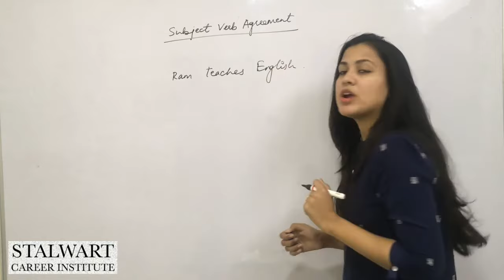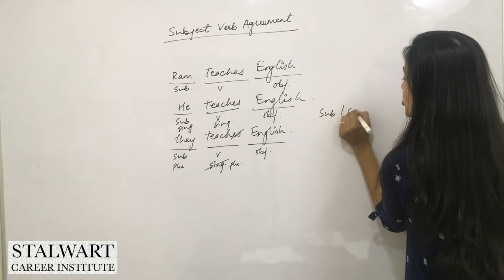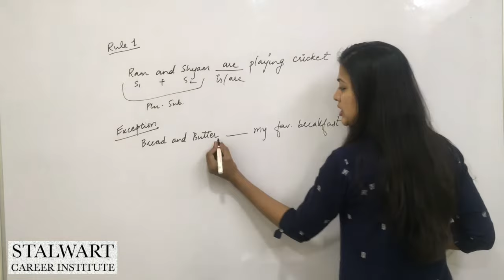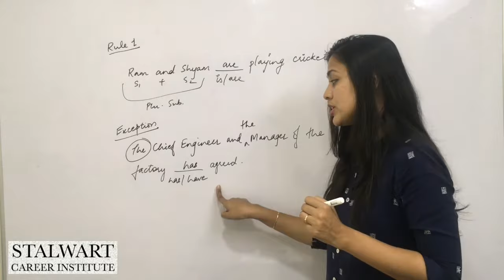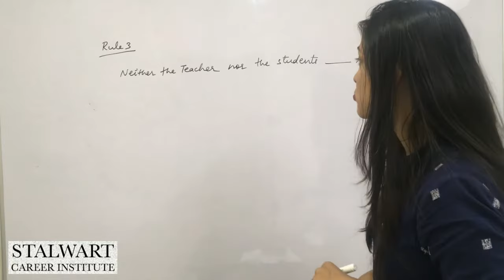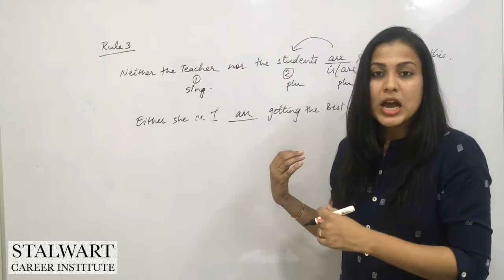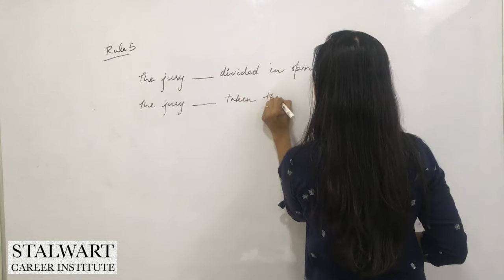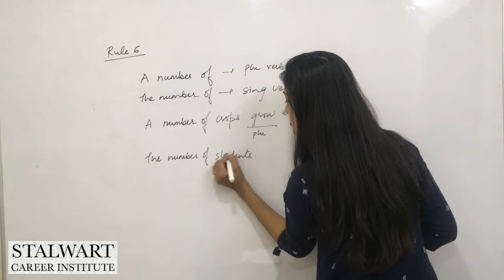Subject Verb Agreement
Stalwart Career Institute is the best place to be if you are a serious CAT/ MBA/ IPMAT Aspirant and want to gain an admission to one of the best B-Schools of the country!

Stalwart Career Institute is a trusted name when it comes to management education. We believe in making students realize their potential and fulfill their dreams by providing Best-in-Class Teaching &Technology Enabled Learning with utmost dedication.

This pursuit of delivering quality education has got enormous returns in the form of number of calls and converts from top B – Schools. More than 1500 students of Stalwart have got calls from top B – Schools. Our students have been alumni of B – Schools like IIMs, IIFT, MDI Gurugram, SCMHRD, SIBM Pune, NMIMS, MICA, GIM Goa, IMT Ghaziabad and many more.

Such outstanding results have been made possible by our faculties, who have all been CAT, XAT toppers and give CAT and XAT every year to make regular updates in study material and online tests.

Our focus on delivering the best has been exemplified by our study material and online tests, which take into consideration various types and patterns of questions asked in exams, so that after going through them thoroughly, any student will be able to face the exam with utmost confidence.

WHY STALWART IS BEST?

Stalwart Career Institute, the best CAT, IIM IPMAT, DAVV CET, CMAT coaching in Indore, is the most trusted brand when it comes to providing quality education. We have been generating the best results in various national exams like CAT, IPMAT, CMAT and CET continuously for many years now. Some of the processes due to which we produce such results are:

Experienced Faculties: We have only CAT/XAT topper faculties, who have many years of teaching students and are experts in their respective domains.

Study material: Our strength lies in our content which is updated every year according to the latest pattern. We provide our students with the largest question bank(Online + Offline)

National Online Test series: Almost all the tests are being conducted online now-a-days. So it is imperative for a student to appear for many such mock tests before the actual test so that he is comfortable with the interface. We have our in- house state-of-the-art web portal “Prep Buddy” which is encompasses all these online components like topic tests, sectional tests, video capsules, full length tests, online magazine and much more.

Mentorship program: We believe that the most important role of a coaching institute is not only to teach but to guide and mentor the students and prepare them academically as well as mentally to face and crack a national level test.

GD/PI/WAT Training: Only getting a call is not enough, but converting is of supreme importance. That is why we lay an equal focus on GD/PI/Essay writing as we do to the academic subjects.